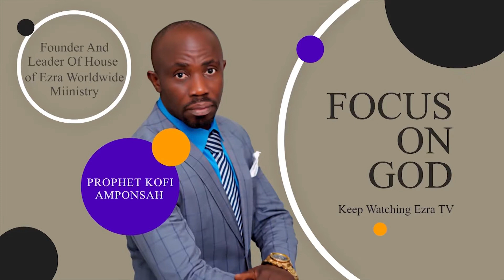GOD'S POWER MAKES ME LUCKY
ELDER OWUSU ANSAH (ELDER O)